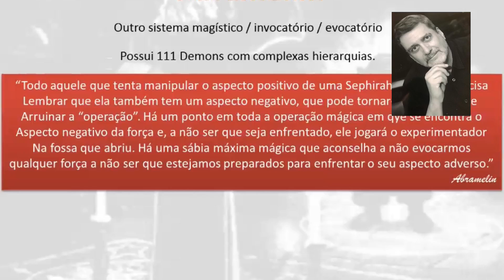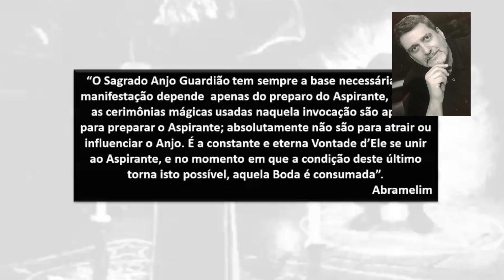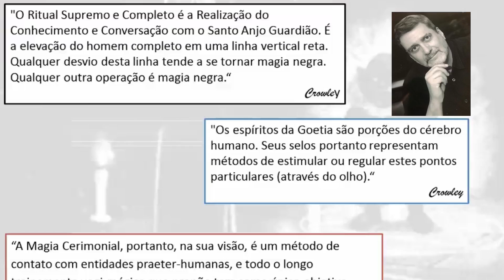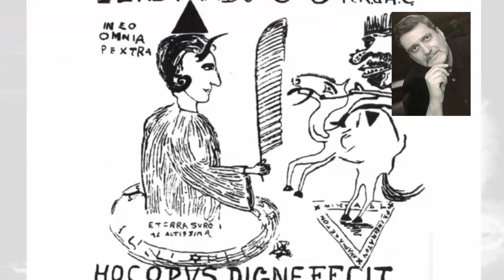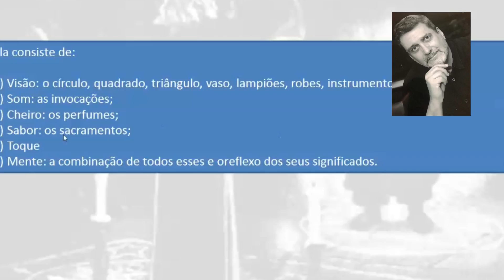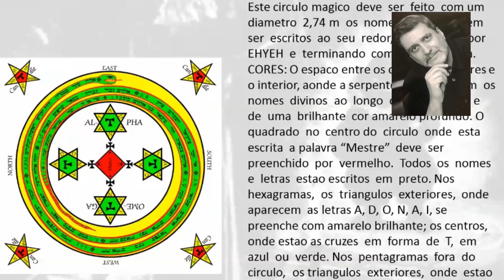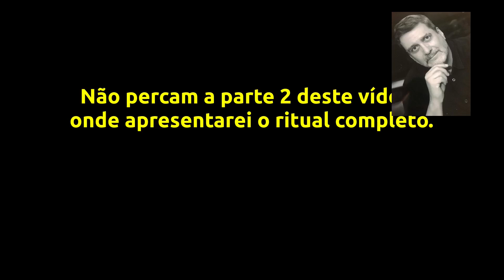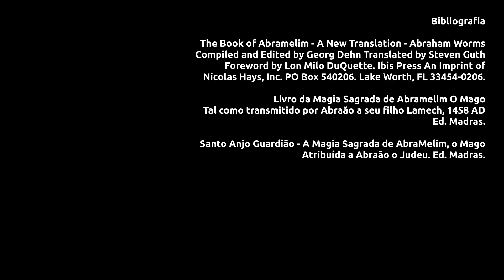Ritual Invocação do Sagrado Anjo Guardião - Parte 1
Primeira parte do Ritual, atendendo a pedidos.

Assine o Clube de Canais, você terá direito todos os meus cursos.